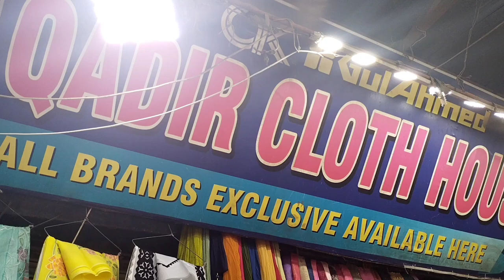Sahiwal Bazar | Shop Review | Fancy Dress Design | Party Wear Dresses | Zahra Khatoon